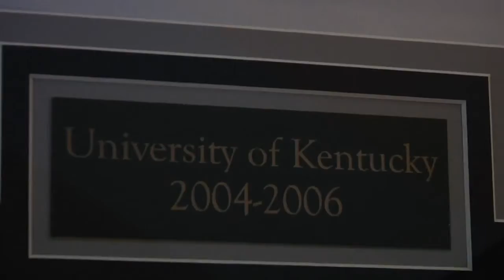Rajon Rondo's house tour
Boston Celtic's superstar point guard rajon rondo gives us stroll around his house.